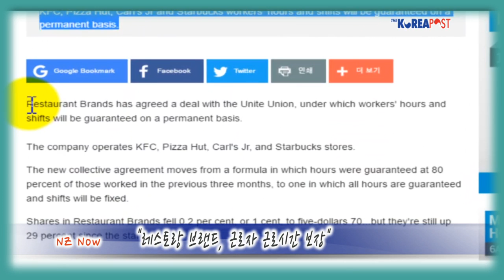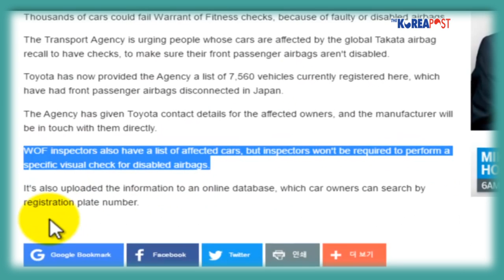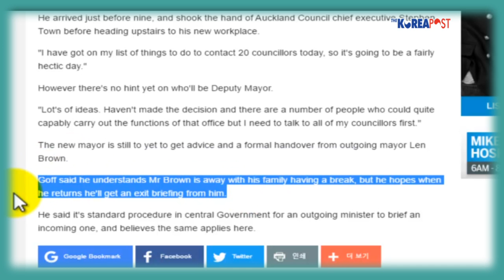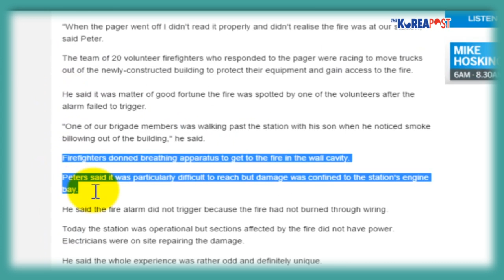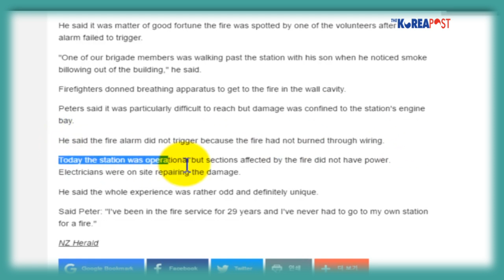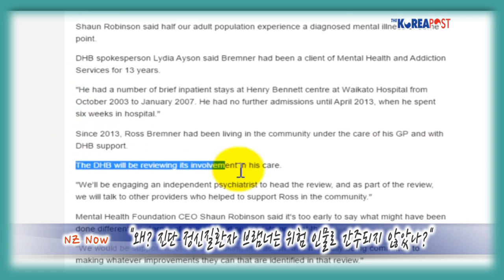[NZ Now 1010] "우리 소방서에 불이? 소방관들이 기가 차~" 外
10월 10일 뉴질랜드에서는 어떤 이슈들이 있었는지, News&TalkZB에 올려진 뉴스들을 통해 살짝 훓어보겠습니다.

KFC, Pizza Hut, Carl's Jr and Starbucks 등의 레스토랑은 근로자의 근무 시간과 교대를 영구적으로 보장하는 계약을 노조 연합 (Unite Union) 과 단체 협약했다.

결함있는 에어백으로 인해 수천대의 자동차가 WOF(Warrant of Fitness)체크에서 통과되지 못할 수 있다는 소식이다.

TA(The Transport Agency)는 국제적인 Takata 에어백 리콜로 영향을 받는 차를 가진 사람들은 체크를 해서 자신의 차량 조수석 에어백이 제대로 동작되는 상태인지를 확인하라고 촉구했다.

도요타는 현재 뉴질랜드에 등록된 7,560대의 차량 정보를 교통청 (TA)에 제공했고 이는 일본에서 제작된 문제가 된 에어백이 설치된 자동차 출시연도, 기종 등이다.

교통청에서는 등록된 차량들 중, 영향을 받는 차량 주인들의 연락처를 토요타에게 전달했고 제조 업체에서는 직접 차량 주인들에게 연락할 예정이다. 또한 웹사이트를 통해 온라인 데이터베이스에서 자동차 소유자는 차량등록 번호로 검색할 수 있다.

타카타는 1933년에 설립된 자동차 부품회사로 일본 도쿄와 독일 아샤펜부르크에 본사를 두고 있으며 에어백, 스티어링휠, 안전벨트, 실내 트림, 카시트 등을 생산하고 있다.

이 타카타의 에어백 결함으로 인해 미국서만 2009년부터 최근까지 4명의 사망자가 발생했고 많은 부상자가 나온 것으로 알려졌다.

혼다, 도요타, 닛산, 마쯔다, 포드, GM, 크라이슬러 등에 에어백을 납품하는 일본 타카타社(Takata Corporation)의  문제가 된 에어백은 전세계적인 리콜에 들어갔다.

Click here! Takata Airbags recall 웹사이트 바로가기

"필 고프, 아직 부시장 누구인지 밝히지 않아"

10월 10일 월요일, 필 고프 신임 오클랜드 시장은 첫 출근을 했다.

그는 9시 전에 도착했고 자신의 새로운 직장인 시장 사무실이 있는 위층으로 이동하기 전에 오클랜드 카운실 CEO인 스티븐 타운과 악수를 나누었다.

그는 20명의 카운슬러들 리스트에 따라 연락하는 일로 바쁜 하루가 될 것이라고 말했지만, 부시장을 누구로 지목했는지는 밝히지 않았다.

필 고프 신임 시장은 아직은 렌 브라운 전 시장으로부터 여러가지 조언과 공식적인 인계 절차를 거쳐야 하는 단계에 있다.

필 고프 새 시장은 렌 브라운 전 시장이 그의 가족들과 휴식을 가질 것이라고 이해한다면서, 그러나 그가 그만 두기 전에 퇴임 브리핑을 가질 것이라고 말했다.

그는 전후임 장관들이 중앙 정부 표준 절차에 따라 인수인계를 하는 것처럼, 동일한 방식으로 오클랜드 시장 인수인계 절차를 적용할 것이라고 밝혔다.

"오클랜드 시장 당선자 필고프, 그의 지역구 재선거"

마운트 로스킬은 오클랜드 시장 당선자 필 고프가 이번 주 국회에 의원 사임계를 낸 후 공석으로 남아 재선거를 치를 예정이다.

재선거 날짜는 추후 결정되지만, 존 키 총리는 필 고프 당선자의 사임에 따라 12월 3일 토요일로 제안했다.

존키 총리는 새해 내각 개편에서는 내년 총선을 앞두고 약간의 장관직 이동이 있을 것으로 암시했다. 또한 그는 주택 및 기타 문제에 대해 비판을 받으며 압력을 받고 있는 닉 스미스 장관이 유임될 것인지 여부는 거론하기 않았다.

"우리 소방서에 불이? 소방관들이 기가 차~"

지은 지 얼마 안된 소방서에서 화재로 벽이...

새로 신축해 개소식을 한 지 불과 몇달 안된 캔터베리의 랑이오라 소방서에서 불이 나서 건물 벽에 손상을 입었다.

9일 저녁 랑이오라 소방관들은 자신들의 소방서에 도착해서 전기 합선으로 추정되는 화재로 신축 빌딩 벽이 손상받은 것을 보고 망연자실했다.

최고 소방 공무원 해미쉬 피터씨는 9일 오후 6시경 지난 4월에 오픈한 신축 소방서 건물 벽에서 연기가 쏟아지는 것을 발견하고는 충격을 받았다.

그는 화재 발생 호출기가 울렸을 때, 제대로 읽어보지 않아 그것이 자신이 근무하는 소방서인 줄 몰랐다고 말했다.

20여 명의 자원 봉사 소방관 팀원들은 장비를 갖추고 불이 난 이 소방서에 출동했다.

화재 당시 소방서의 알람은 울리지 않은 상태에서 때마침 소방서 앞을 지나던 자원봉사 소방관 한 명이 발견한 것은 행운이라고 해미쉬 피터씨는 말했다.

피터씨는 화재 경보가 울리지 않은 것은 배선을 통해 연소되지 않았기 때문이라고 말했다.

10일 소방서는 운영되었지만, 화재 피해를 입은 부분은 전원이 공급되지 않았고 전기 기술자가 현장에서 복구를 위해 파견되었다.

피터씨는 29년동안 화재 서비스에서 일했는데 자신이 근무하는 소방서에 출동한 적은 없었다며 이상하고 확실히 특별한 경험이었다고 말했다.

"왜? 진단 정신질환자 브램너는 위험 인물로 간주되지 않았나?"

집에서 친어머니를 살해하고,친부 중태에 빠뜨린 후, 도망쳤다가 다른 주택에서 노부부의  시신과 함계 숨진채 발견된 진단 정신질환자 브램너 케이스가 지역 사회를 충격에 빠뜨렸다.

정신 건강 재단(The Mental Health Foundation)은 끔찍한 비극에 놀란 사람들을  안심시키려 하고 있다.

34세인 로스 브램너는 지난 10월 4일 화요일 밤, 오토로항아(Otorohanga)의 집에서 칼로 자신의 어머니를 살해하고 아버지를 공격하여 부상을 입혔다. 그의 아버지는 중태에 빠져 와이카토 병원에 입원했고 경찰은 사라진 그를 찾고 있었다.  화요일 그의 부모를 공격하고 사라진 로스 브램너를 찾을 때, 경찰은 그가 대중에게 위해를 가하기는 매우 낮다고 알렸었다.

그러나, 사건 발생 며칠 뒤인 지난 10월 7일 금요일, 와이토모의 키노하쿠(Kinohaku) 작은 해안 지역에 있는 주택에서 노부부의 시신과 함께 로스 브램너는 사망한 채로 발견되었다. 숨진 노 부부는 Mona Tuwhangai(82세), Maurice O'Donnell(72세)로 자신들의 집에서 7일 저녁 7시경 친구들에 의해 발견되었다. 경찰은 이들의 사망 시점이 발견 시점보다 며칠 앞설 수 있다고 말했었다.

노동당의 경찰 대변인 스튜어트 내쉬(Stuart Nash)는 브램너 케이스의 처리 문제에 대해 이해가 되지 않는다고 말했다.

그는 경찰이 그 남성이 더 이상 위협적이지 않다고 시민들에게 걱정하지 말라고 한 것에 대해 무언가 옳지 않다고 말했다.

정신 건강 재단 보스 숀 로빈슨씨는 정신질환을 가진 로스 브램너가 심각한 상태에 있었을 때, 정신 질환을 가진 대다수의 사람들은 완벽하게 안전하고 다른 사람에 대한 폭력을 하지 않는다고 말했었다.

숀 로빈슨씨는 브램너는 정신질환 뿐만 아니라 비극적인 사고의 원인으로 고립된 경우에 발생한 것이라고 말했다. 그는 성인 인구의 절반 정도가 어느 시점에서 진단 정신 질환을 경험했다고 덧붙였다.

DHB 리디아 대변인은 브램너는 13년 동안 정신 건강 및 중독 서비스의 고객이었다며 그가 지난 2003년 10월부터 2007년 1월까지 와이카토 병원의 헨리 베넷 센터에서 짧은 기간 동안 여러번에 걸쳐 입원했다고 말했다. 그는 2013년 4월까지 6주간 병원에서 보낸 이후로 더 이상의 입원은 없었다고 전해졌다.

2013년부터 로스 브램너는 그의 GP의 보호와 DHB의 지원을 받으며 지역 사회에서 살고 있었다.

DHB는 로스 브램너의 케이스를 독립적인 정신과 의사와 협조해 재검토하고 다른 의료진들과 대화를 나눌 것이라고 말했다.

숀 로빈슨씨는 이 문제를 방지하기 위한 서비스 및 지원 측면에서 아직은 말하기 이르지만, DHB의 조치를 지지하며 문제 개선을 위해 최선을 다하고자 한다고 밝혔다.